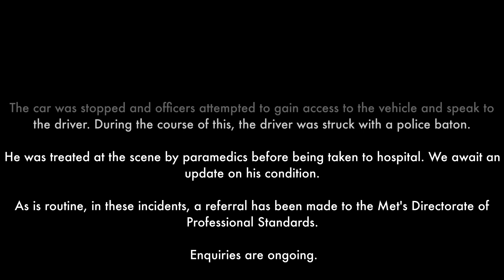04 June 22. Vehicle Stop - Person Hospitalised. Referral made to DPS. Southwark Bridge Road, SE1.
Shortly after 12.30hrs on Saturday, 4 June officers stopped a vehicle that was seen driving erratically.

The car was stopped and officers attempted to gain access to the vehicle and speak to the driver. During the course of this, the driver was struck with a police baton.

He was treated at the scene by paramedics before being taken to hospital. We await an update on his condition.

As is routine, in these incidents, a referral has been made to the Met's Directorate of Professional Standards.

Enquiries are ongoing.